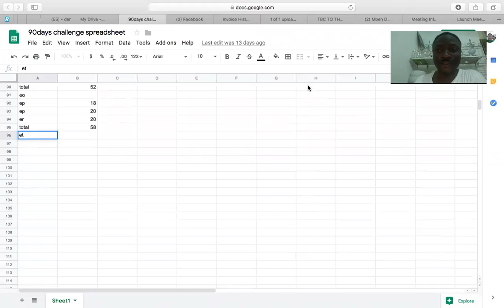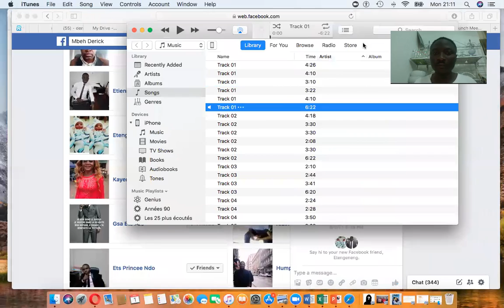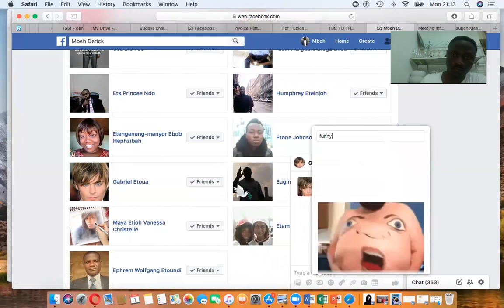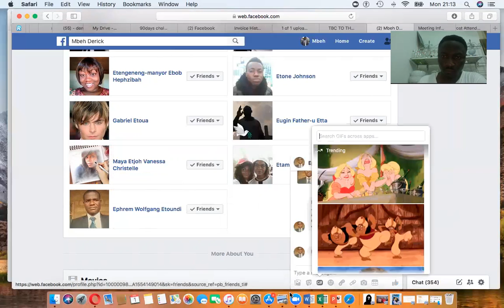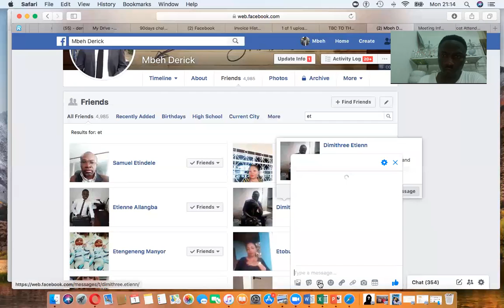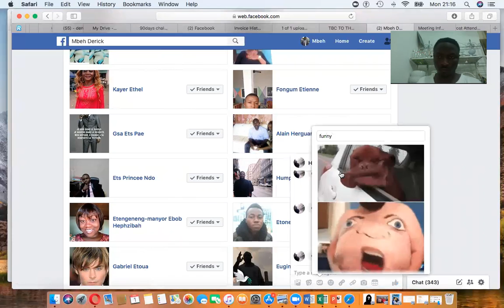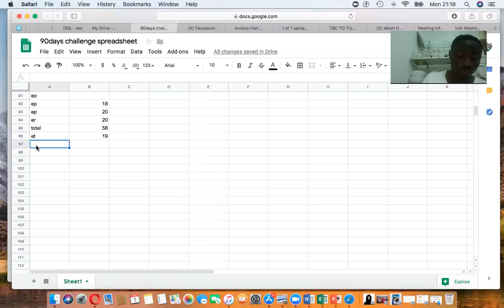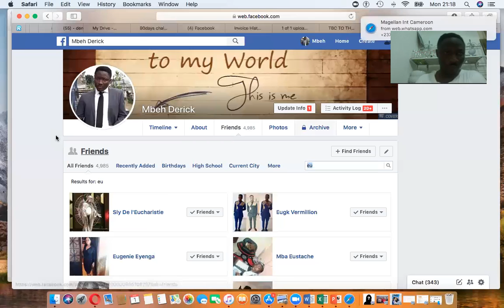DAY 17 OF MY 90DAYS CHALLENGE